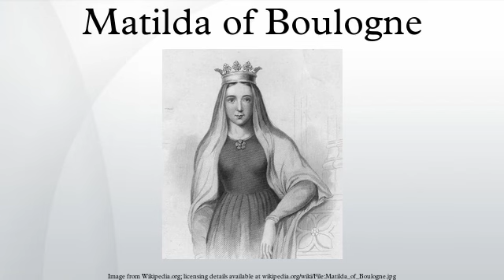Matilda of Boulogne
This article is about Matilda I, Countess of Boulogne. For another Countess of Boulogne named Matilda, see Matilda II, Countess of Boulogne. For her other namesakes, see Matilda of Boulogne (disambiguation).
Matilda I (or Maud) (1105? – 3 May 1152) was suo jure Countess of Boulogne. She was also queen consort of England as the wife of King Stephen.